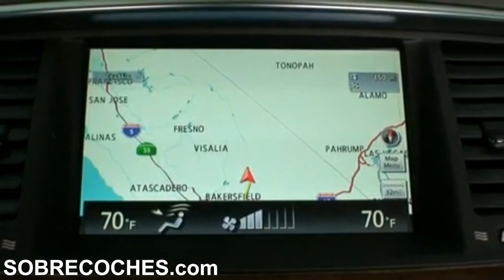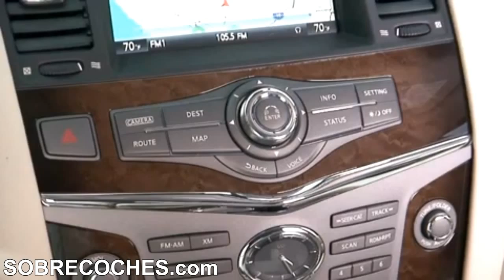Infiniti QX (Exterior e interior) - SOBRECOCHES.com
Infiniti QX es el modelo más exclusivo, potente y lujoso de toda la gama de productos de Infiniti, la división de lujo de Nissan. Su llegada al mercado europeo está prevista para los primeros meses de 2011. Tienes más información de este modelo en SOBRECOCHES.com